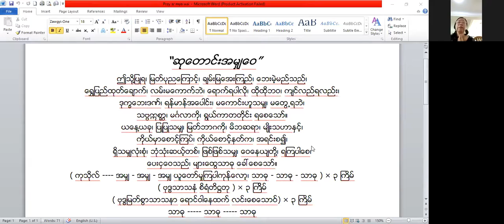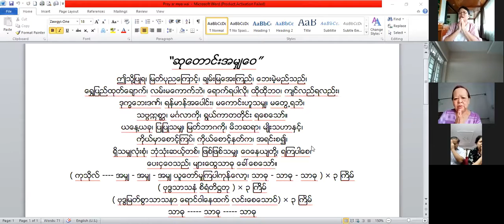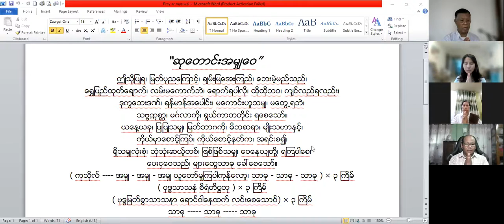Morning Dhamma Light By Sayargyi Doctor U Soe Lwin -29 June 2021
ဆရာကြီးဒေါက်တာဦးစိုးလွင်၏ နံနက်ခင်းဓမ္မအလင်းတန်းတရား-အမှတ်စဉ် (၆၇)